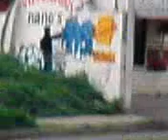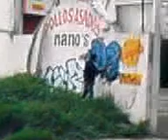GRAFFITI TOLUKA GARGO-HSL